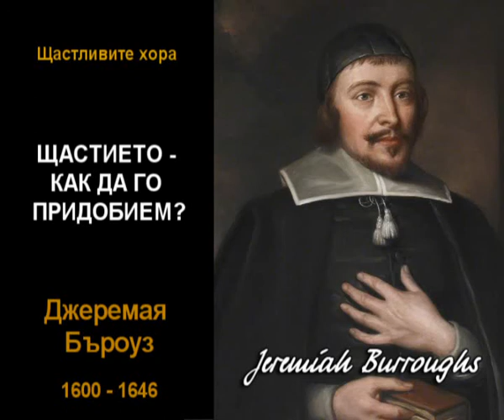Щастието - как да го придобием?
Джеремая Бъроуз 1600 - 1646 г.